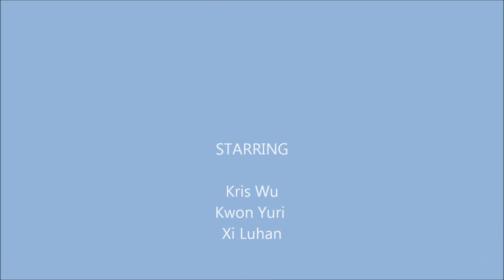Kissing You-Snsd Yuri ft Exo Kris & Luhan (Part 2)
song: All For You-Seo In Guk ft Eunji

pic from google...

cr.to the owner of song..